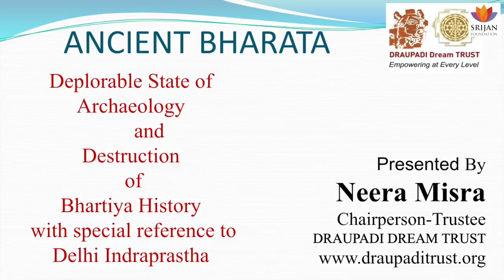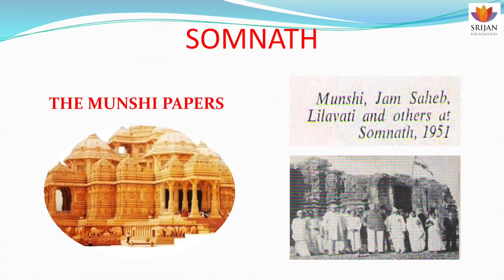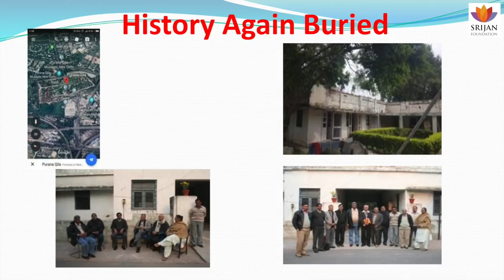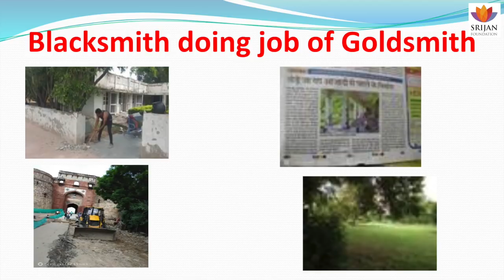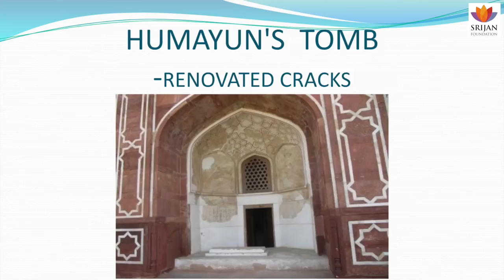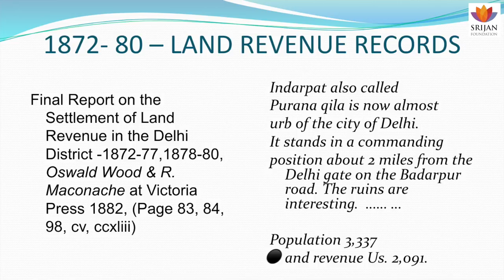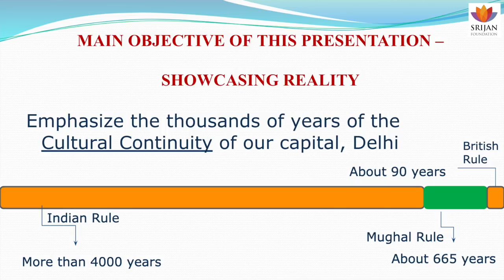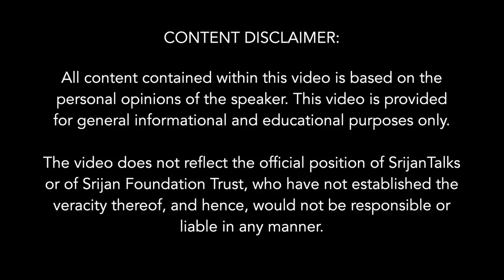Deplorable State Of Archaeology: Destruction Of Bharatiya History | Neera Misra | Medieval Delhi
Almost 18 years ago  Sushri Neera Mishra started her journey to create a better understanding and appreciation of ancient Indian culture and history. Gradually came a time to work for advocacy and active participation to showcase some parts of ancient Delhi, the political pivot that captured the world’s attention since most ancient times.

But little did she realize that she will meet bigger hurdles than K.N.Munshi when he tried to rebuild our iconic Somnath Temple. It is strange and painful to state that what Munshi said decades ago still hold true with regard to promoting ancient cultural and history. When Education Minister Maulana Azad said that Somnath Temple should be retained only as relic under ASI, and Nehru objected to its reconstruction saying it is ‘Hindu Revivalism’, Munshi hits the nail on the head, as he replies to J.L.Nehru in the famous Munshi papers.

Even till this day an Imam’s NGO AKTC is given full honor with an MOU with ASI to rebuild medieval buildings, freedom to completely renovating them, with government support, to make Delhi get a sectarian historical landscape. However, our request to showcase the antiquity of Indraprastha by exposing and conserving the archaeological remains for showcasing via an Archaeology Walk, and creating a Capital Museum to tell the history of our capital from Indraprastha to Delhi, is refused by DG ASI. To promote historical and cultural tourism in India is it essential to still keep on destroying buildings that are ‘not Mughal or colonial in architecture’ and only highlight medieval Delhi?

During Commonwealth Sports 2010, Delhi was widely propagated as a five thousand year old civilization. Let us start with a glimpse of our capital city-state Delhi. Seeing these images what feel do we get? Is this Pandava’s Indraprastha or Dehlu’s Delhi or Tomar’s Dillipuri or Prithviraj Chauhan’s Dilli?

Neera Mishra is a Social Entrepreneur, with more then two decades of work experience, as business entrepreneur and then as social entrepreneur. She is the Founder Trustee and Chairperson of Draupadi Dream Trust.

With multifaceted interests she expresses herself via various forms. Her avid interest in history, painting, embroidery and reading since early childhood attracted her to art, culture, literature and history. Having deep, centuries old, links to Vedic city Kampilya, the capital of Panchala, enticed her towards research on the historical and cultural legacy of ancient Kampilya , leading to the Maha Bharata and Vedic culture. Her first study on Development Opportunities in Cultural Tourism was in 2005-06, and since then she has convened many national and international conferences and positioned exhibitions on Mahabharata Heritage, Panchala, Indraprastha and Ganga Darshan.